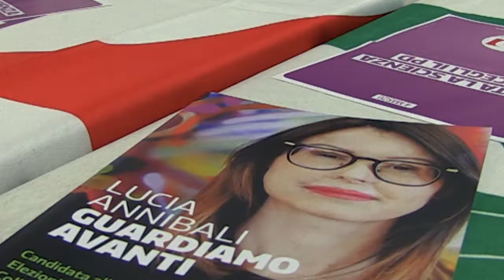Conoscenza Quartiere Montanara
Sono onorata che la mia candidatura sia stata definita un valore aggiunto per la città e tutta la provincia da Michele Vanolli e Nicola Cesari. In questi giorni, sono molte le testate giornalistiche straniere che hanno deciso di seguire da vicino l'avventura della mia candidatura a Parma, e sono felice di portare con me fuori dai confini dell'Italia l'interesse per questo territorio straordinario. Stamattina, aver calcato le strade del Quartiere Montanara di Parma insieme alla troupe di Agence France-Presse è stata un'occasione per far scoprire l'accoglienza di cui Parma deve essere fiera.